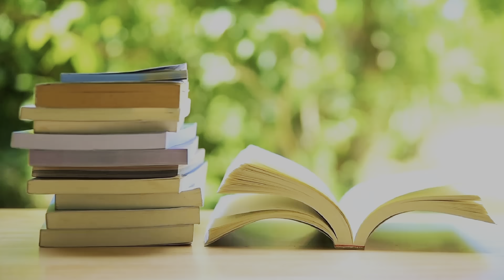The Wild West: My Recent Western Reads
Whether you're a seasoned cowboy enthusiast or simply curious about the Wild West, this video is sure to inspire your next literary adventure!

Channels mentioned: @mikesbookreviews

BOOKS - Science Fiction, Horror, Paranormal, Contemporary, Thrillers, and Classics